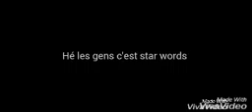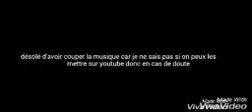Détente sur DooM #1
N'hésitez pas à liker et partager la video